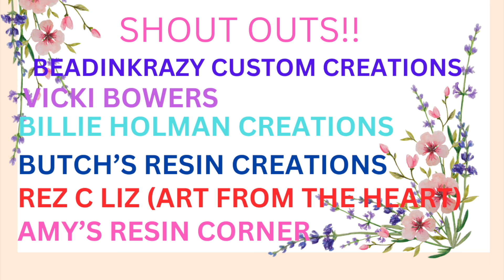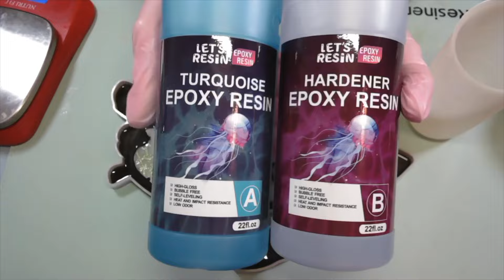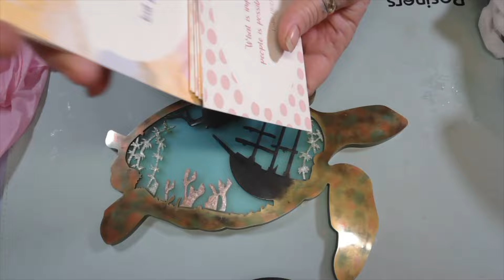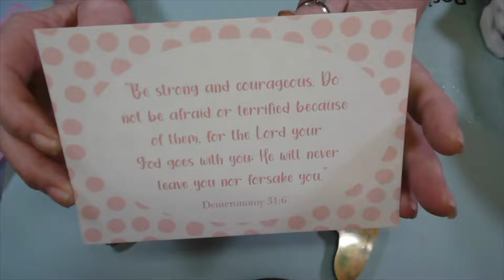#408 SHIPWRECKED TURTLE MOLD AND GEARS!! LET’S RESIN TURQUOISE RESIN!!@LETSRESIN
Let’s resin turquoise, and white resin!

Christmas molds:
To place orders click this link!

Comb mold
Glitter pumps:

Resiners Airless bubble removal machine and curing machine!

50 mil silicone cups

🧞‍♀️Amazon wish list:
📬Address:
Winona, MS
38967